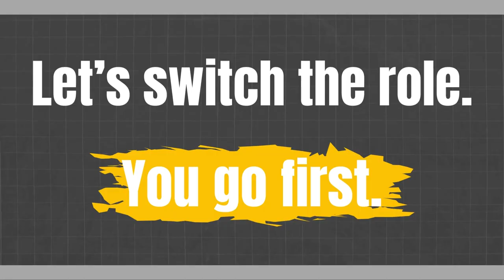Everyday English: A Friendly Chat in the Library with Henry and Clara | English Speaking Practice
In today's video, "Everyday English: A Friendly Chat in the Library with Henry and Clara," you'll join two friends, Henry and Clara, as they dive into a delightful conversation about their daily lives, right in the heart of a cozy library.

Whether you're learning English or just love hearing about the ins and outs of everyday experiences, this video is perfect for you. Henry and Clara cover a range of topics, from their favorite books and study tips to how they manage their time and stay productive in such a peaceful setting. Their natural flow and genuine friendship make for an engaging and educational watch, especially for those looking to improve their English-speaking skills.

Real Conversations: Experience how real friends communicate in English, including slang, idioms, and natural expressions.
Diverse Topics: From studying to personal hobbies, get insights into a wide range of discussions that can help you in your own English conversations.
Learn at Your Pace: Pause, rewind, and replay segments to fully grasp the language used in different contexts.
Engaging Content: Not just an educational video but an enjoyable one too! Feel the warmth of friendship while learning.
So, grab a cup of your favorite beverage, settle in, and join Henry and Clara for a chat in the library. Your support helps us create content that makes learning English fun and accessible for everyone.

Comments and suggestions are always welcome, so please drop us a line below. We love hearing from you!

Happy Learning!

EnhanceYourEnglish,KeepLearning!